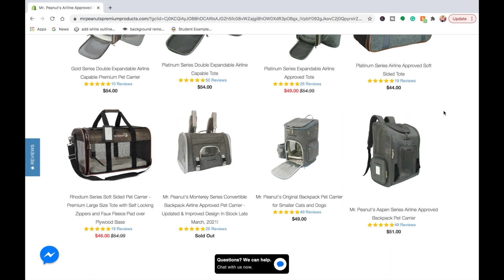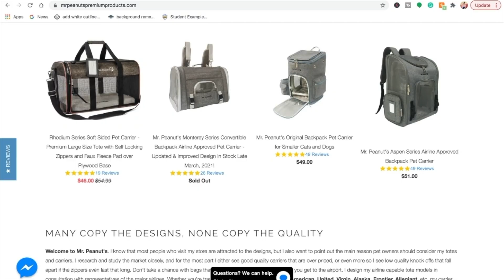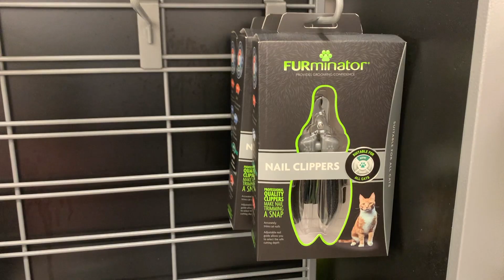BEST BACKPACK CARRIER FOR BUNNIES + Rabbit Goes Shopping Part 2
Rabbit Goes Shopping and BEST Backpack Carrier for Bunnies // In this video we show you our favorite backpack carrier as well as my bunny Heidi and I shopping at Petco, Marshall's and TJ Maxx! We hope you enjoy! :)

Hay everybun! To stay up to date with my latest videos on rabbit care and to just see a cute bunny, make sure to subscribe to this channel by clicking the red button up above.

ABOUT US
Milo - Cream Mini Lop, DOB: 01/20/2018
Heidi - Vienna Marked Harlequin Holland Lop, DOB: 03/20/20

Cage (X-Pen, 36in high)
Cage (NIC Grids)

*NOTE: I don’t make any money off of you using these links, I just want to show you our favorite products/stores!

P.S. When shopping on amazon, turn on amazon smile and donate to the House Rabbit Society to help homeless buns!

I am not a professional or veterinarian. For an emergency or medical concerns please contact your local rabbit savvy vet.